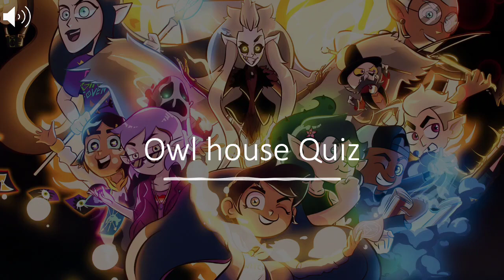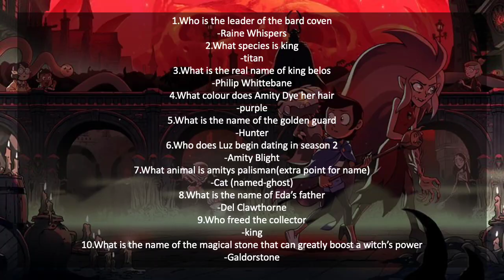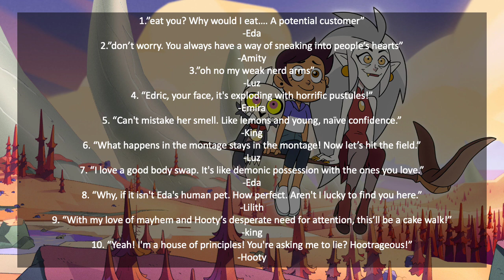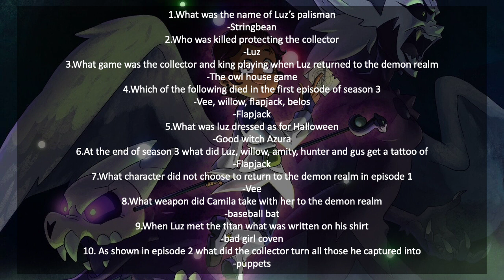owl house quiz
this is a owl house quiz, there are 5 rounds one for each season plus one picture and one quote round, please comment your score, also please keep in mind there are spoilers